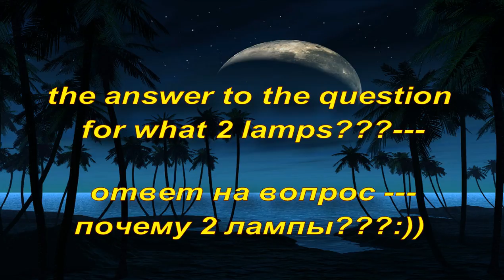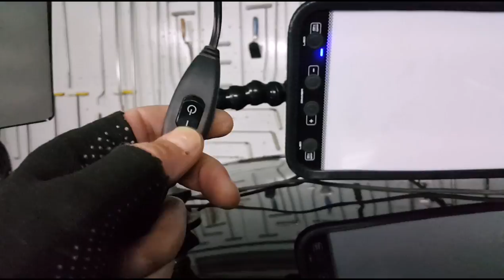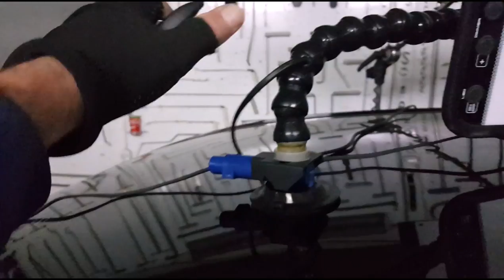the answer to the question of why two pdr led lamps --- ответ на вопрос почему две лампы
PDR car body repairs  and painting